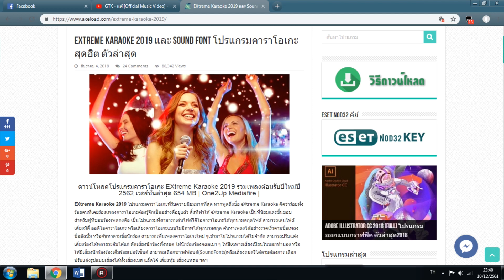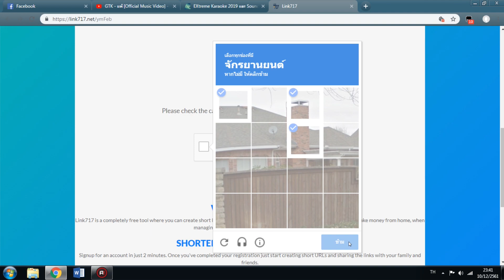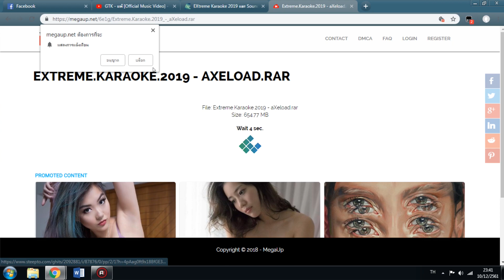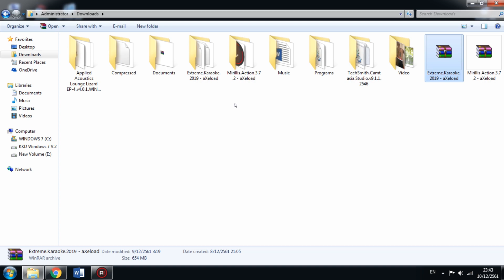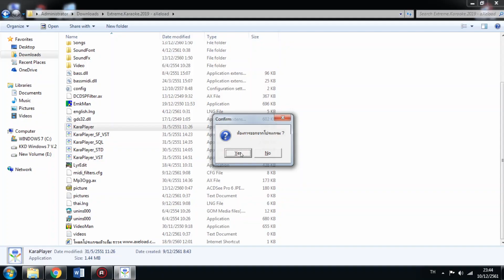สอนโหลด EXtreme Karaoke 2019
EXtreme Karaoke 2019 เวอร์ชั่นใหม่ล่าสุด **โหลดง่ายมาก**
พึ่งมีการอัพเดตใหม่เมื่อไม่กี่วันที่ผ่านมา (4/12/61)
โหลดง่าย ไฟล์เดียว แตกไฟล์เสร็จ ใช้ได้เลย

หากโหลดจากเว็บด้านบนไม่ได้ให้โหลดที่ลิ้งนี้นะครับ
ผมอัพไว้ให้แล้ว

Extreme Karaoke 2020 เวอร์ชั่นใหม่ล่าสุด

- หากมีเนื้อหาที่ไม่เหมาะสม หรือมีข้อผิดพลาดประการใด ต้องขออภัยไว้ ณ ที่นี้ด้วยนะครับ
- หากมีความคิดเห็นหรือมีข้อเสนอแนะอย่างไร ก็คอมเม้นกันได้เลยครับ
- และหากดูแล้วชอบใจ อย่าลืมกดไลค์ กดแชร์ และกดติดตามช่องกันด้วยนะครับ

- NoinadeeProduction
- BankPhoto526